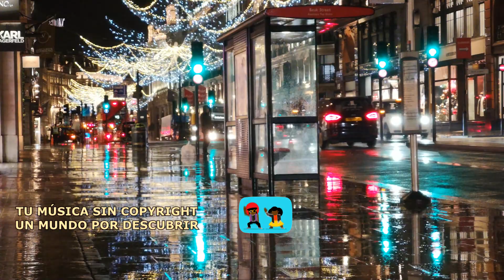Música Para ⛔️ NAVIDAD ⛔️ Kevin MacLeod vs TMSC (Canon in D Major)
Música para navidad sin copyright, Kevin MacLeod vs TMSC (Canon in D Major). Descarga las mejores canciones navideñas sin copyright desde nuestro canal de YouTube.

🎧 "Tu música sin copyright TMSC" es un canal que ofrece la mejor música de fondo para vídeos de Youtube como música sin copyright para vlogs, música sin copyright para juegos, música sin copyright para tutoriales, música sin copyright para collages de imágenes, música sin copyright para montajes, música sin copyright para podcasts, música sin copyright para intros, música sin copyright para outros, etc. Traerte la mejor música libre de derechos de autor para tus vídeos creativos es nuestro trabajo.

😎👍 Puedes utilizar cualquier material musical de nuestro canal en tus vídeos de YouTube y monetizar sin preocuparse por las coincidencias de ID de contenido o las reclamaciones de derechos de autor. Solo asegúrate de leer la licencia.

CÓMO COPIAR Y PEGAR CON UN SMARTPHONE,  CELULAR O MÓVIL

📌 IMPORTANTE:
Si no puedes copiar los enlaces de los créditos con el smartphone, celular o móvil, puedes copiarlos descargándolos desde este enlace

© ️ LICENCIA: Esta canción se puede usar y monetizar en (YouTube), siempre que se den los créditos correspondientes.

⚠️ Por favor agregue los créditos que hay entre las siguientes líneas en su descripción (Copia y Pega).

▶️ Canción: Kevin MacLeod vs TMSC (Canon in D Major)

Canon in D Major de Kevin MacLeod está sujeta a una licencia de Atribución 4.0 de Creative Commons.

 📌 IMPORTANTE:
Acerca de la música y sus políticas de uso visita el siguiente enlace:

😎👍 Estamos creando entre todos y todas una comunidad increíble 🚀 ✅
¡Gracias por vuestro apoyo diario! ❤️